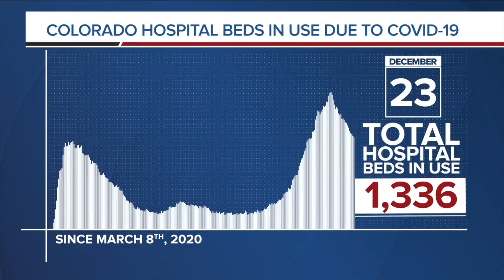GRAPH: COVID-19 hospital beds in use as of December 23, 2020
Here's the latest COVID-19 data for Wednesday, December 23.